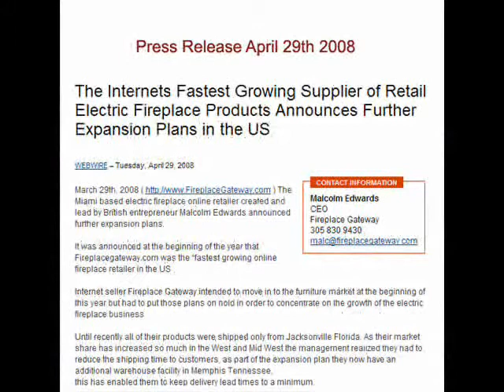High Quality Electric Fireplaces and Log Set Inserts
Fire Fireplacegateway.com are offering an extremely high quality electric fireplace mantels, electric fireplace log inserts and electric firebox inserts at incredibaly low prices